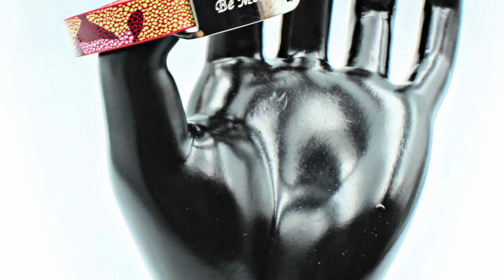Abstract Red Splash Inspirational Bracelet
Abstract Red Splash Inspirational Bracelet Customised
At EWE we love this 10mm leather with its wild abandon red spash abstract design.

The bracelet connector is our larger styling which is completely unisex with our EWE logo on the reverse side.

Then Choose the Inspirational EWE mantra that inspires and resonates with you.

1.  Free To Be Me

2.  It's OK Not To Be OK

3. One Step At A Time

4. This Too Shall Pass

5. And Breathe..

Inspirational Mantra jewellery, part of the Chrissie C jewellery collections, because emotional minds matter.